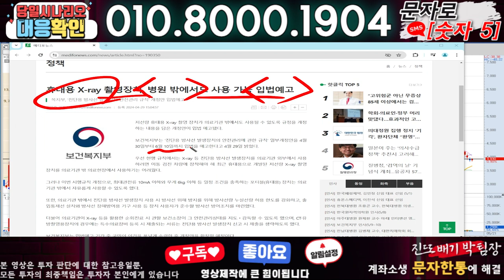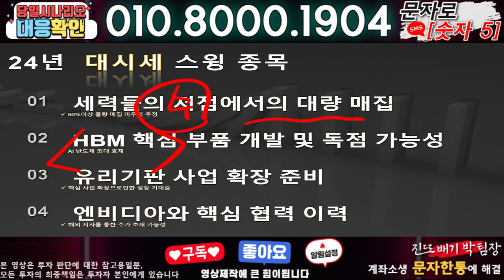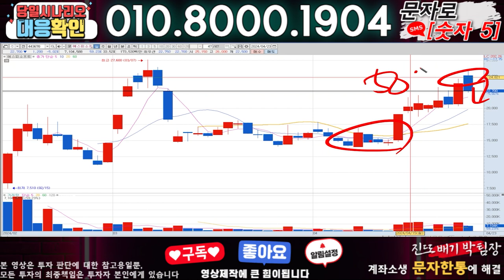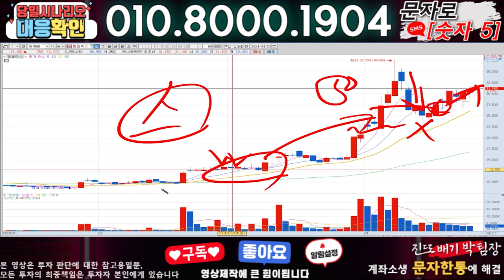디알텍 ) 3분전 기습속보-공식입장발표!! 무슨일인가?